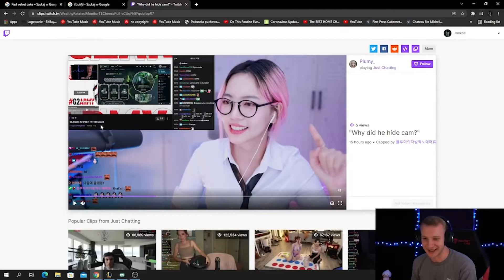How to play lol montage #21 part 1 Jankos Babus Tobias Fate Tyler1 Lourlo.....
Credits part 1&2:
Netherim
Wind Blazer
iKeepItTaco
RaveyDemon
420weabooslayer
Jasaitis
Saskio
Grasdenunu
TF Blade
F0lenn
Naayil
Legitkorea
FMJayce
Jankos
Babus
Tobias Fate
Tyler1
Lourlo
Bobqin
xDavemon
CoreJJ
WyllyNA
Bustin
Quantum